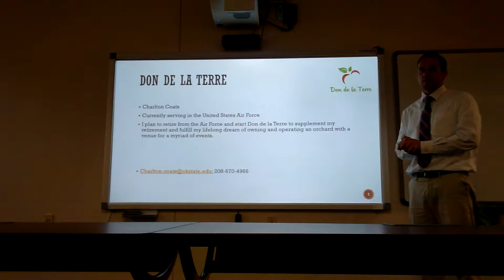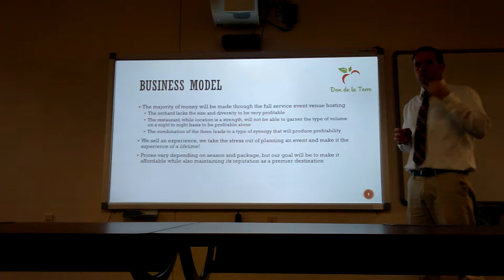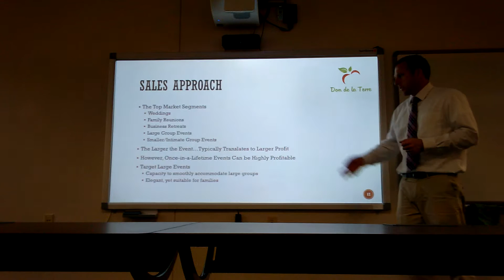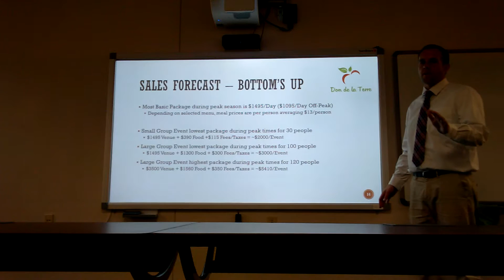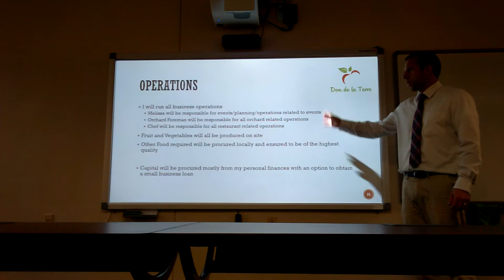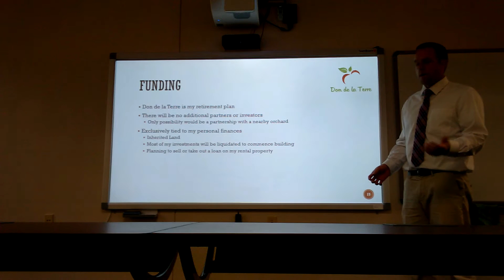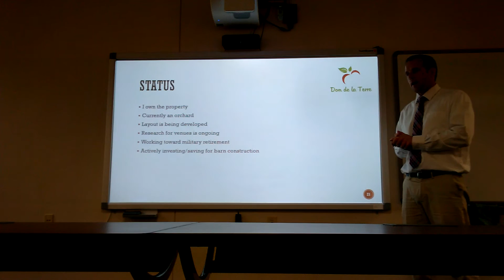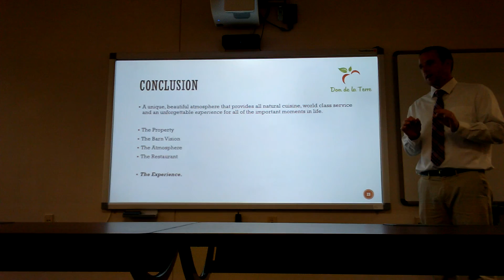Don de la Terre